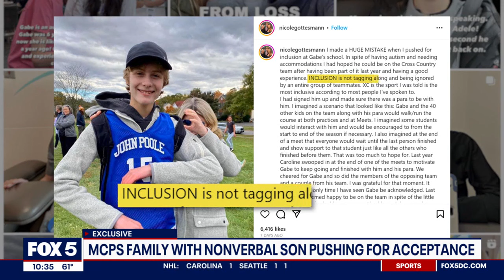'It's like he's invisible:' Family fights for inclusivity for son with autism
A family is fighting for their son with autism to be included on his cross-country team among other kids after his school was unable to provide him with a consistent para-professional.